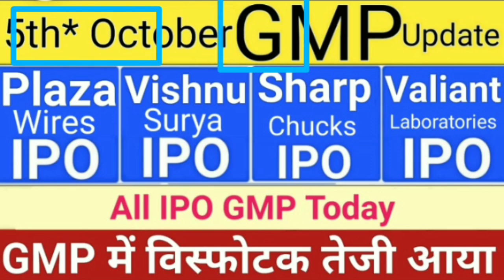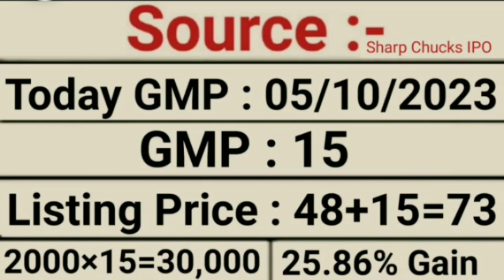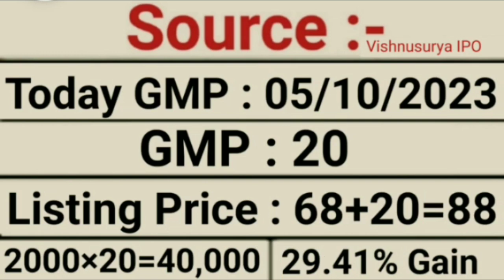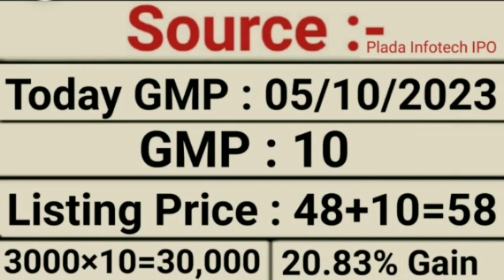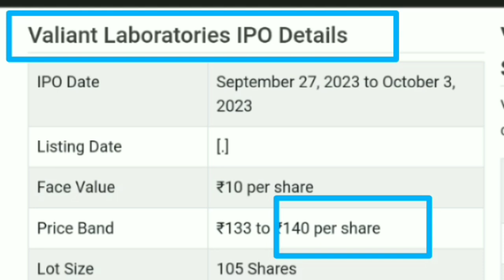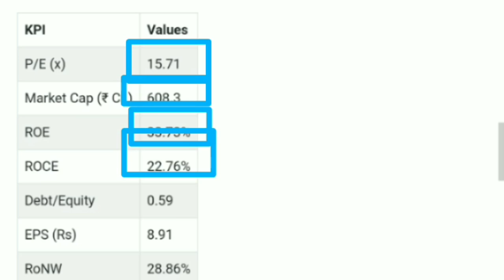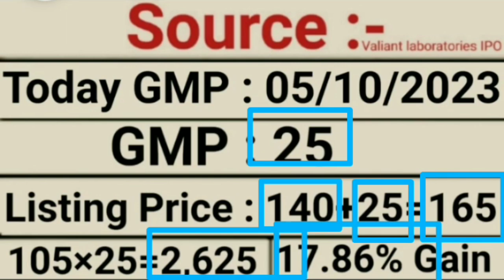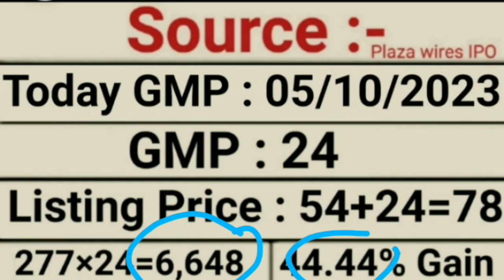Plaza Wires IPO | Valiant Laboratories IPO | Plaza Wires IPO GMP Review | Upcoming IPO October 2023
Plaza Wires IPO | Valiant Laboratories IPO | Plaza Wires IPO | All IPO GMP Today | Upcoming IPO October 2023

My Favourite Book List :

📖 The Intelligent Investors (English)

📖 One Up on Wall Street
📖 The Dhandho Investors